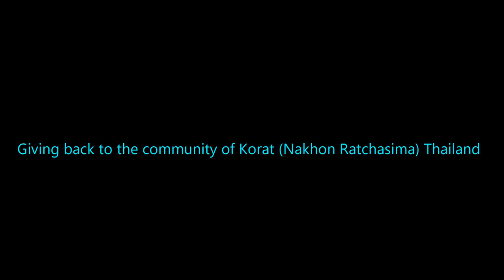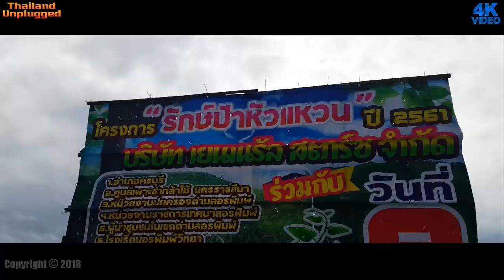Korat Nakhon Ratchasima Thailand Giving back to the community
Today we visit Korat for a tree planting excursion from the GSL company that has such a successful your they have virtually through a party for Korat with some tree planting and lunch provided for thousands of people from all over Korat. Mook’s Meaw’s old friend invited us along for the ride. Mook’s uncle owns the business so we all get a front row seat and the celebration and believe me, it was big

Korat comes from an older name the city was called many years ago.
A 3 to 4-hour drive from Bangkok in a North-Easterly direction will bring you to this wonderful city when it comes to things to do and places to see in Thailand Kort has many many things s to see and do!.

GSL COMPANY
Our factory covers an area of 1,000 acres in Khon Buri, Nakorn Ratchasima. We are located in North Eastern Thailand where approximately 20% of the total available cassava in the country is grown

ABOUT KORAT
Nakhon Ratchasima (Thai: นครราชสีมา,) is one of the four major cities of Isan, Thailand, known as the "big four of Isan". The city is commonly known as Korat (โคราช, pronounced)a shortened form of its name. It is the governmental seat of the Nakhon Ratchasima Province and Mueang Nakhon Ratchasima District. Nakhon Ratchasima is the heart of the Nakhon Ratchasima metropolitan area.
Korat is at the western edge of the Korat Plateau. Historically, it once marked the boundary between Lao and Siamese territory. It is the gateway to the Lao-speaking northeast (Isan). the municipal area had a population of 142,645

ABOUT NAKHON RATCHASIMA
Nakhon Ratchasima or Korat Thailand is the most prosperous province of the East. Its richness of culture is very interesting since it has its own folk song called ‘Pleng Korat.’ Nakhon Ratchasima is also important to Thai history. All ranges of tourist attractions are available here that you need to take quite some time to visit all of them.

Locating a few hours away from Bangkok with easy transportation the province is very popular with tourists, especially in Khao Yai National Park.

Nakhon Ratchasima is the biggest province in Thailand in term of space.

HOW TO GO BY BUS BY TRAIN BY AIR
There are general bus and air-conditioned bus available every day from Bangkok to Nakorn Ratchasima in the Bangkok Bus Terminal (North-eastern bound) or Mor Chit 2 in Kampanphet road. The journey takes around 3 hours. Contact Bangkok terminal tel. 1490 for more information.

An easier way to book your bus ride via online book provided by the Transport company’s as well as

 I've been filming the real life and times in Thailand and showing what it’s like living here in Bangkok… We travel a lot, to the four corners of Thailand. Usually filming in 4K vlog all the way sampling Thai food, Restaurants, street food, Thai lifestyle, travel, Thai Markets, and general Thai Lifestyle... Being early retired and our shared Love for travelling around Thailand and Southeast Asia.